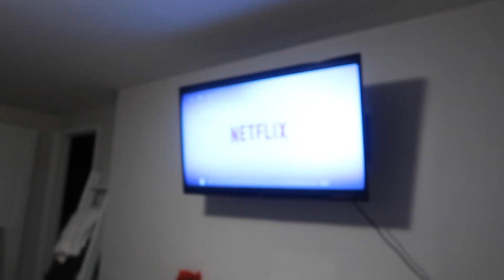Our Living Room Is Almost Complete!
○ JUSTFAB- Special Deals Through my link!